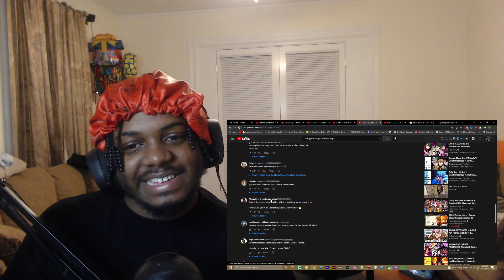Sukuna Rap REACTION |”King Me” | Daddyphatsnaps prod. By Musicality [Jujutsu Kaisen]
SocialClub: @IsiahCozy

$IsiahCozy